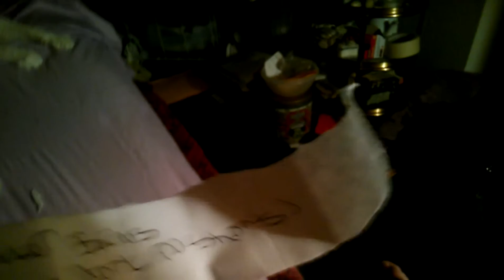State Pocketletter Challenge Winner Announcement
2 winners Kathy Randell, and winner number 2 Heather Bains (The Dork N Shorts)